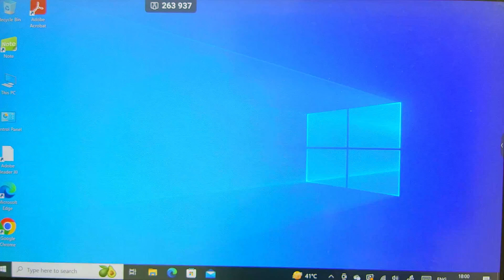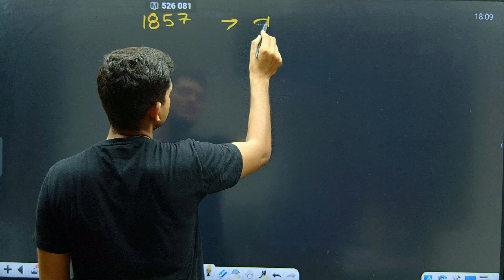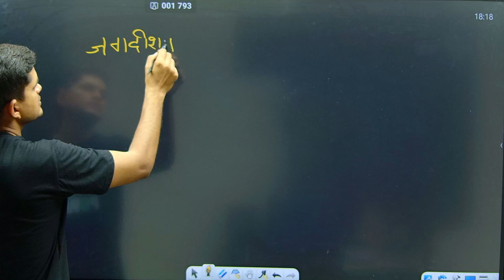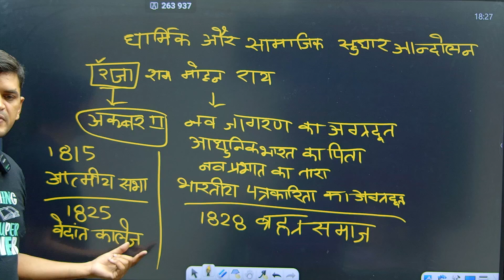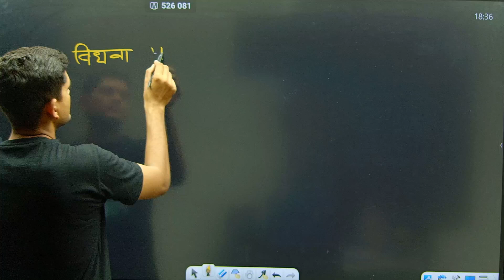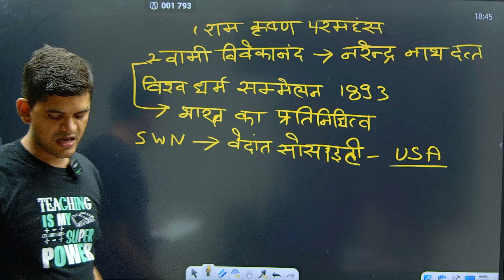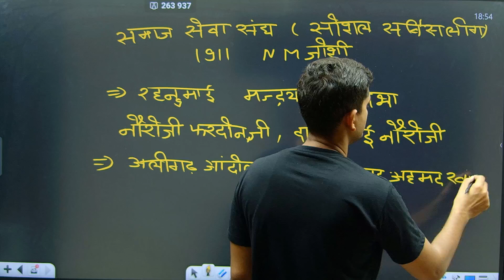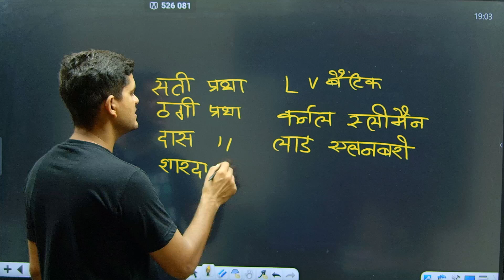DAY 04 BY UPSI ADITYA SINGH ,कम पढ़कर ज्यादा स्कोर करें मेरे नोट्स से, रोज वीडियो देखना शुरू कर दें ।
UPSI MOOLVIDHI
UPSI BNS
UPSI BNSS
UPSI BSA
UPSI BHARTIYA NAYAYA SANHITA
UPSI NEW MOOLVIDHI
UPSI ADITYA SINGH

मैं  आदित्य सिंह(UP SI RANK 316) सरकारी नौकरी के 10 वर्ष के अनुभव और आधा दर्जन से अधिक परीक्षा उत्तीर्ण करने के साथ पढ़ाने के क्षेत्र में 4 वर्ष के अनुभव के साथ आप लोगों को उत्तर प्रदेश सब इंस्पेक्टर और उत्तर प्रदेश कांस्टेबल परीक्षा के लिए महत्वपूर्ण रणनीति और दिशा निर्देश समय-समय पर मोटिवेशन देते रहूंगा|
I Uttar Pradesh Sub Inspector Aditya Singh (UP SI RANK 316) with 10 years of experience in government job and having passed more than half a dozen exams with 4 years of experience in teaching  Important strategy and guidelines for constable exam, I will keep giving motivation from time to time.
UP SI ELIGIBILITY
UP SI SYLLABUS
UP SI SELECTION PROCESS
UP SI BOOK LISTS
UP SI ONLINE TEST
UP SI CLASS
UP SI MOOLVIDHI
UP SI MATH
UP SI UPCOMING NEW VACANCY
UP SI JOB PROFILE
UP SALARY
UP SI TRAINING DETAIL
UP SI DUTY SCHEDULE
UP SI ARM
UP SI LEAVE
UP SI PHYSICAL
UP SI PROMOTION TIME
UP SI POLITY
UP SI IPC
UP SI CRPC
UP SI PREVIOUS YEAR PAPER
UP SI PREVIOUS CUT OFF
UPSI IPC 1860
UPSI CRPC 1973
IPC 1860
CRPC 1973
भारतीय साक्ष्य अधिनियम 1872
महिलाओं से संबंधित विधिक प्रावधान
घरेलू हिंसा से महिलाओं का संरक्षण अधिनियम 2005
कार्यस्थल पर महिलाओं के यौन उत्पीड़न (रोकथाम निषेध और निवारण अधिनियम 2013)
दहेज प्रतिषेध अधिनियम 1961
राष्ट्रीय बाल अधिकार संरक्षण आयोग
लैंगिक अपराधों से बालकों का संरक्षण अधिनियम 2012
अनुसूचित जाति और अनुसूचित जनजाति अत्याचार निवारण अधिनियम 1989
जल (प्रदूषण निवारण तथा नियंत्रण) अधिनियम 1974
वन्य जीव (संरक्षण) अधिनियम 1972
मानवाधिकार संरक्षण अधिनियम 1993
जनहित याचिका
महत्वपूर्ण न्यायिक निर्णय
सूचना का अधिकार अधिनियम 2005
सूचना प्रौद्योगिकी अधिनियम 2000
साइबर अपराध
आयकर अधिनियम 1961
भ्रष्टाचार निवारण अधिनियम 1988
मोटर यान अधिनियम 1988
राष्ट्रीय सुरक्षा अधिनियम 1980
भूमि सुधार एवं राजस्व संहिता 2006
भूमि अधिग्रहण अधिनियम 2013

 Legal provisions related to women
 Protection of Women from Domestic Violence Act 2005
 Sexual Harassment of Women at Workplace (Prevention, Prohibition and Redressal Act 2013)
 Dowry Prohibition Act 1961
 National Commission for Protection of Child Rights
 Protection of Children from Sexual Offenses Act 2012
 Scheduled Castes and Scheduled Tribes Prevention of Atrocities Act 1989
 Environment Protection Act 1986
 Water (Prevention and Control of Pollution) Act 1974
 Wild Life (Protection) Act 1972
 Human Rights Protection Act 1993
 Public interest litigation
 important judicial decisions
 Cyber ​​crimes
 Income Tax Act 1961
 Prevention of Corruption Act 1988
 Motor Vehicles Act 1988
 National Security Act 1980
 Land Reforms and Revenue Code 2006
 Land Acquisition Act 2013
खुद के ही नोट्स से पढ़कर बना दरोगा, UPSI मूलविधि भारतीय न्याय संहिता PART 10, BNS 2023, IPC 1860,